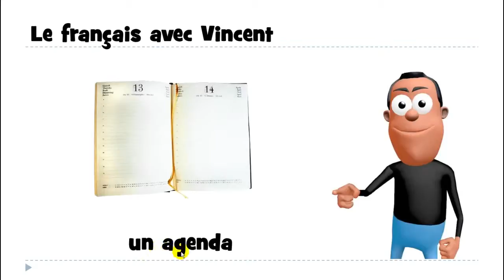Kuuntele ja opi ranskaa # un agenda